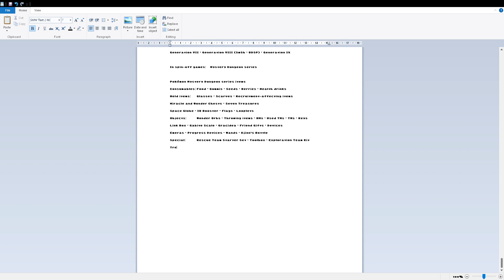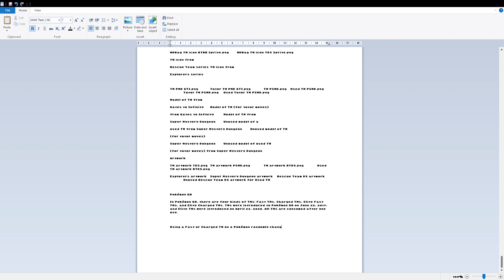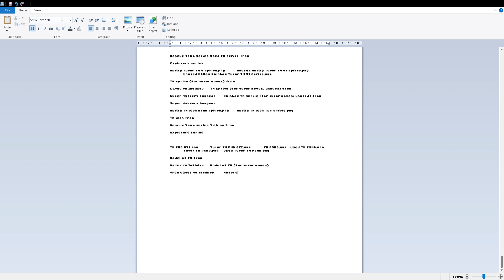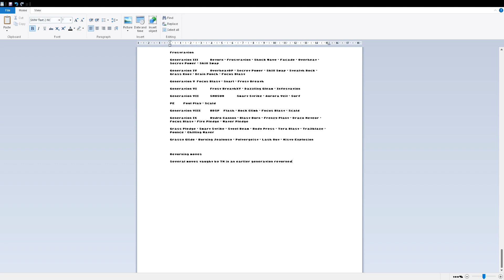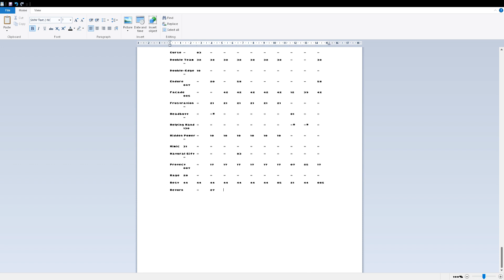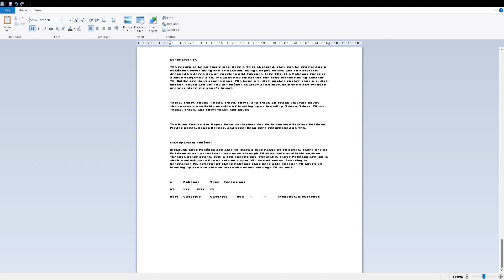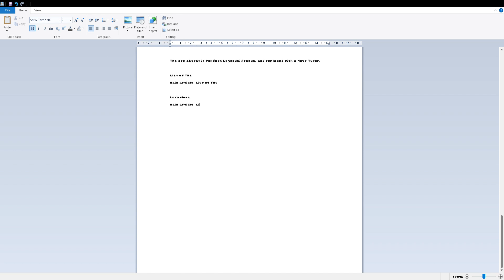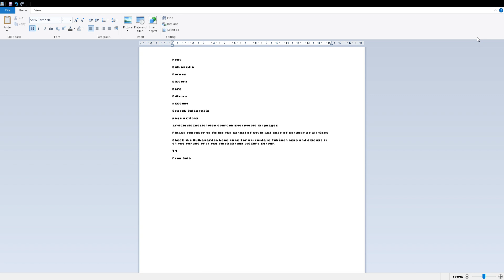Sunbus 5758 Route 632 Cooran Noosa North Shore 4WD